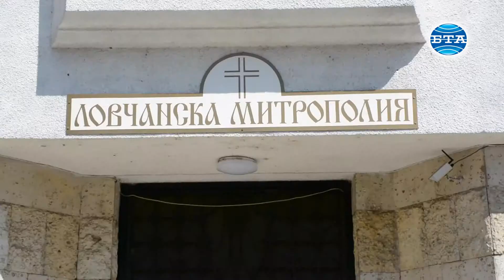BTA:Ловчанската митрополия открива първото по рода си частно начално училище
Ловчанска митрополия ще открие от новата учебна година първото по рода си частно начално училище. Вече е издадено удостоверение за това от Министерството на образованието и науката, съобщи за БТА Ловчанският митрополит Гавриил. То ще носи името "Свети Седмочисленици" и първоначално ще се намира в сградата на бившата митрополия в Ловеч. В началото ще има по един подготвителен и първи клас, а след това паралелките постепенно ще се увеличат до 7-ми клас. Учениците ще се обучават по програма на Министерството на образованието и науката и ще получават дипломи, каквито и в другите училища. Ще се набляга обаче на християнското възпитание, ще се преподава закон Божий и цялото обучение ще бъде в християнски православен дух. Искаме по този начин да помогнем на нашите български деца. Смятаме, че нашият пример ще бъде последван и от други епархии, посочи митрополит Гавриил. По думите му инициативата за създаване на частно училище към Ловчанска митрополия е част от стремежа на Българската православна църква да помага на децата да бъдат правилно възпитавани в християнски добродетели, във вяра, надежда, любов, да могат да преодоляват изкушенията, които навсякъде ги дебнат. "В това отношение в Ловчанска епархия издаваме литература за деца, която се разпространява и в цяла България. Книги, в които децата могат да видят примери на велики хора, светци, как са живели, как са обичали Господ, хората, помагали са, вършили са големи подвизи на саможертва и в името на любовта", каза дядо Владика и добави, че в тази връзка в Ловеч вече се преподава във всички детски градини православие, както и в повечето училища. Преди няколко години се е зародила идеята да се създаде начално общообразователно училище, в което децата да се възпитават и обучават в православен християнски дух. Тъй като по закон Митрополията не може да открие такова учебно заведение, има създадено Сдружение на християни и учители "Св. св. Седмочисленици", в което членува митрополит Гавриил и други свещеници. "На негово име е издадено и удостоверението, с което Министерството вече ни разрешава откриването на такова училище. Зад сдружението стои и Ловчанска света митрополия", поясни владиката. Основно е ремонтирана половината от сградата на старата митрополия, за да може да отговори на всички условия за откриване на училище. В момента вече се набират и ученици, като един клас ще е от 15 деца. Първоначално ще са необходими учители за подготвителен и за първи клас, за занималнята и директор. Догодина ще трябват още. Таксите няма да са високи, както в другите частни училища, надяваме се на Божията помощ, Митрополията, някои от църквите и дарители ще помагат, каза още митрополит Гавриил. "Обръщам се към родителите, аз съм митрополит вече 19-та година и те знаят, че могат да ми имат пълно доверие, каквото зависи от мен, ще направя всичко най-добро и полезно за техните деца. Децата са наши и ние желаем да им помогнем да станат добри българи, християни, да радват своите родители, да са достойни и да бъдат граждани, които ще носят радост, любов, мир и със своя труд да бъдат полезни на нашата родина и на хората, с които общуват", добави дядо Владика. По думите му децата, които изучават християнство, се отличават. Все повече са малките деца, които присъстват на служби и се причастяват. Видео - Даниела Балабанова. Монтаж - Емил Граничаров.